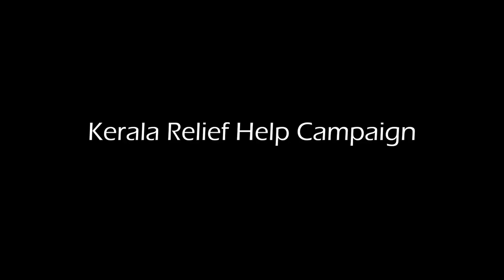students journey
DANCE CHOREOGRAPHER
EVENT PLANNER
CREATIVE BOLLYWOOD MOVEMENT